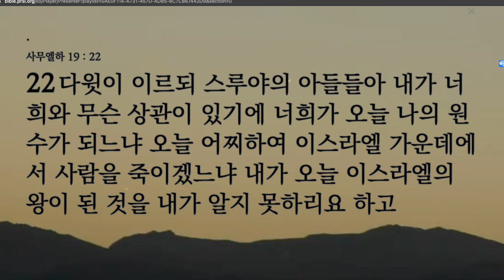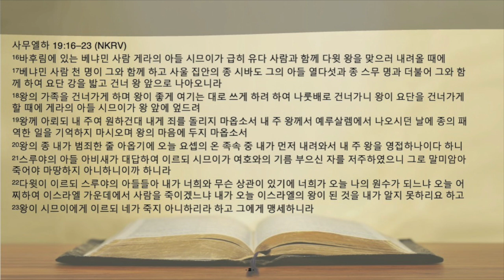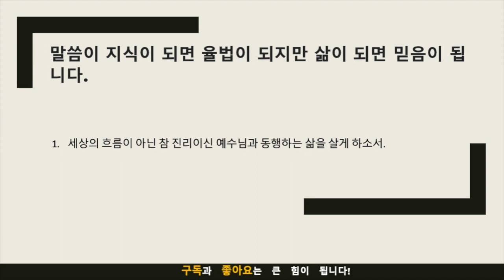묵상노트 ㅣ 과거를 넘어 미래를 향해(사무엘하 19:16-23)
‌묵상 포인트:
1. 용서의 중요성: 다윗이 시므이에게 용서하는 모습을 통해 용서의 가치와 중요성을 배울 수 있습니다. 용서는 서로의 상처를 치유하고 관계를 회복시키는 데 큰 역할을 합니다.
2. 정치적 압박과 용서: 시므이가 다윗에게 용서를 구하면서 베냐민 지파 천 명을 동원하는 것은 정치적 압박을 가한 것입니다. 그러나 다윗은 이를 무시하고 시므이를 용서하며, 이는 우리가 정치적 압박에 굴하지 않고 용서와 사랑의 정신을 지향해야 함을 보여줍니다.
3. 하나님의 사랑과 우리의 행동: 다윗은 하나님의 사랑을 받아 용서와 사랑의 정신을 실천했습니다. 우리도 하나님의 사랑을 받아 우리의 행동과 태도가 우리의 가치와 믿음을 반영하도록 노력해야 합니다

음원출처 : 크리스찬 BGM